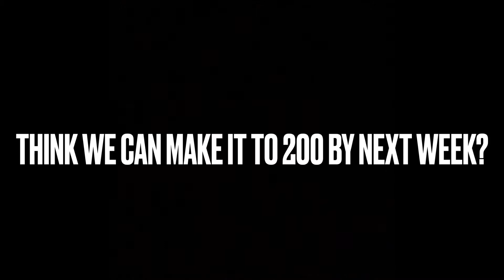W h a t. (bonus Speedpaint!)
Wow this is literally amazing guys! Do you think we can make it to 200 before next week? That’d be awesome—but no pressure.